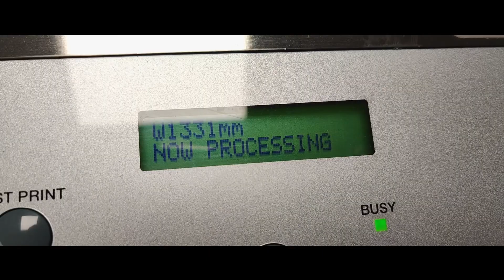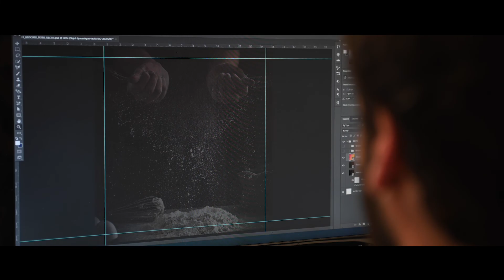ATM-Communication - Retrospective de nos projets en 2021 !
VIVANT ! 💥
L’année 2️⃣0️⃣2️⃣1️⃣ chez ATM ? Ca donne ça ! 🤩
Des projets sportifs, créatifs, stimulants.. bref c’était vivant ! Nous profitons de cette retrospective pour vous annoncer notre  ambassadeur sportif 2022, que l'agence va suivre tout au long de son projet... 😉
Un grand merci à toutes et tous pour votre confiance.